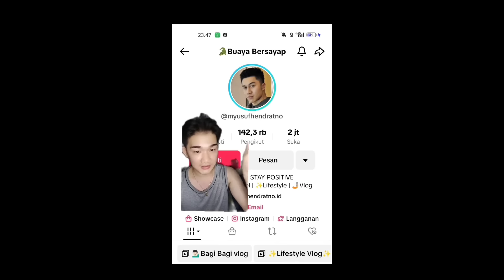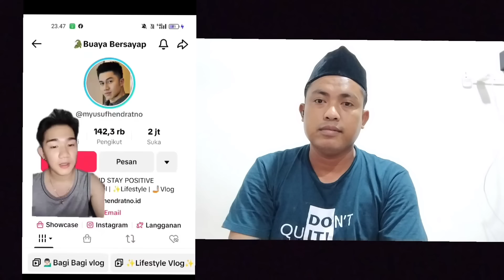PELANCONG INDONESIA DI KECAM NETIZEN MALAYSIA KARENA INI BEDA DENGAN ARTIS SATU INI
Video reaction tentang pelancong indonesia ketika ke Malaysia di buat shock bahasa malaysia namun sayangnya pelancong indonesia ini memposting video tersebut di akun media sosial dengan bahan candaan terhadap bahasa malaysia sehingga membuat netizen malaysia geram hingga viral di sosial media namun pemilik akun sudah minta maaf. Berbeda dengan artis ini di puji netizen Malaysia#pelancongindonesiadirujaknetizenmalaysia#bahasamalaysiavsbahasaindonesia#